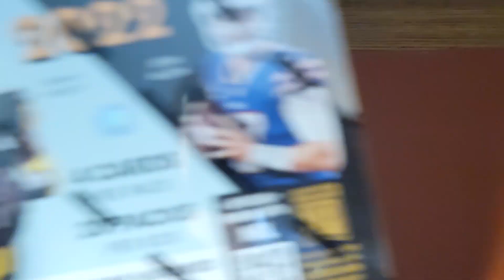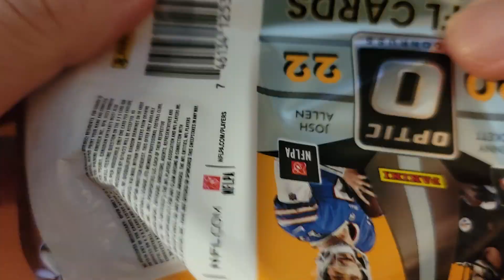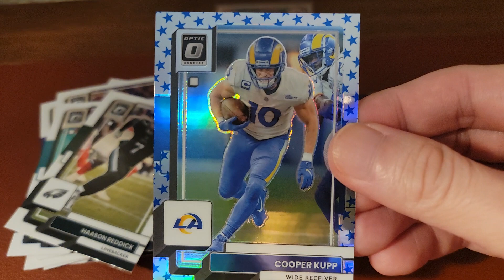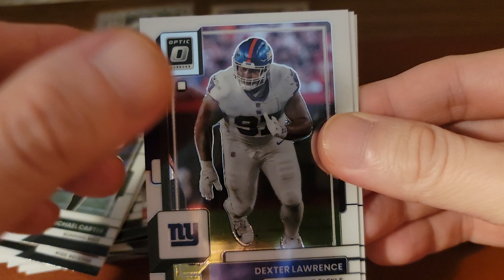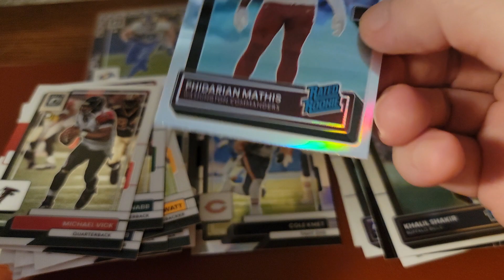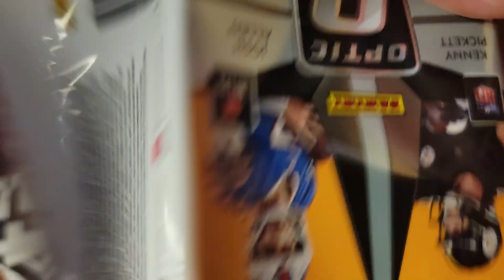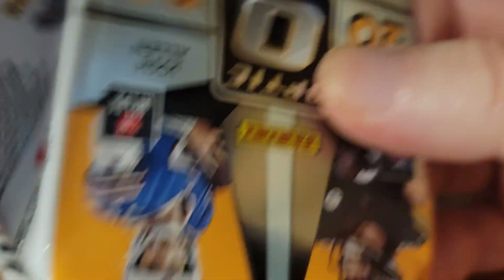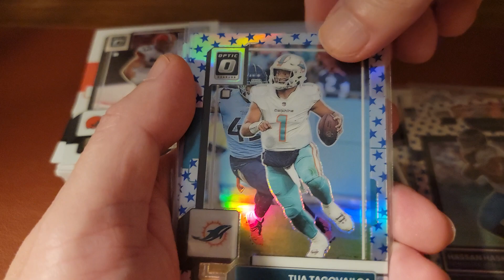Documenting Pulls: 2022 Donruss Optic Football Retail Box... Invite to the Laser Party!